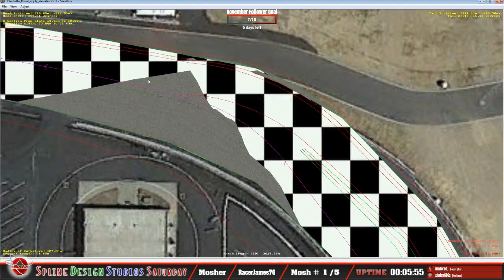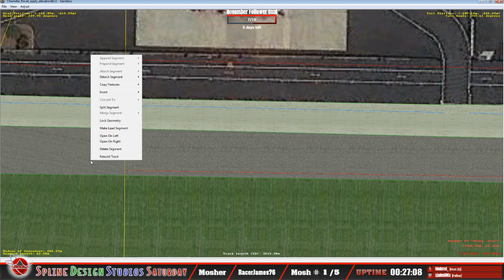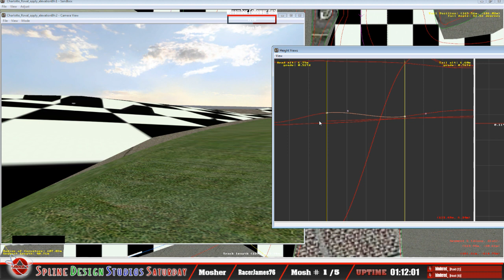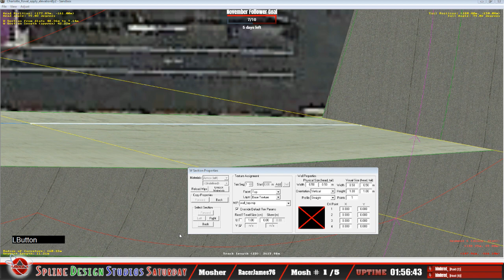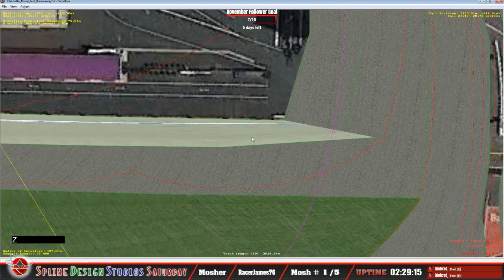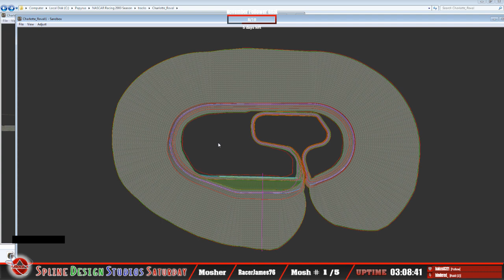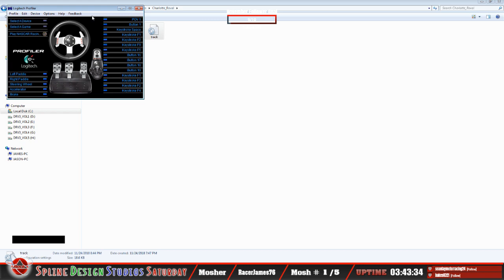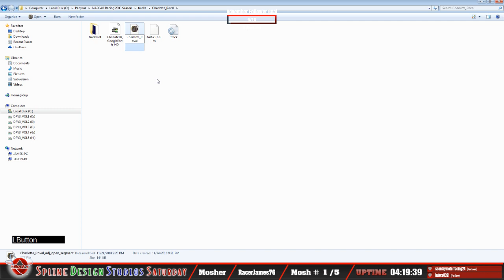Spline Design Studios Saturday ~ 3D modeling madness!!! ...Twitch Archive 11-24-18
In this archive, the 9th episode of a scratch-build track creation for the NASCAR Racing 2003 Season simulation. Fixed a few issues with some of the areas of the track that needed additional X-sections to conform surfaces, primarily near pit road exit and where the transition into turn 1 is. At this point, took the initiatve to prepare the track for a test run in the simulation itself for the first time!!!  Addressed any initial issues from the first in-game test, to include the positioning of the first pit stall (stall_0) on pit road.